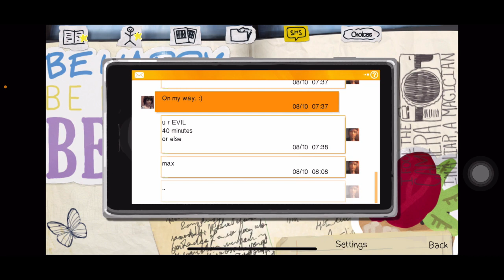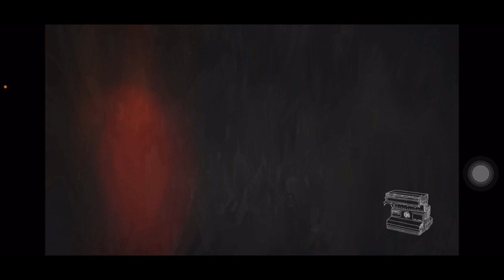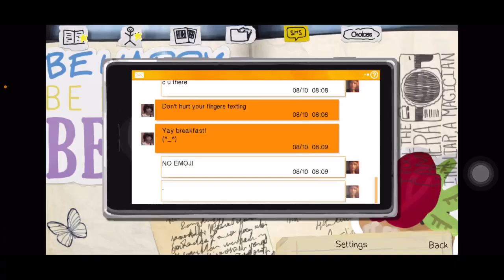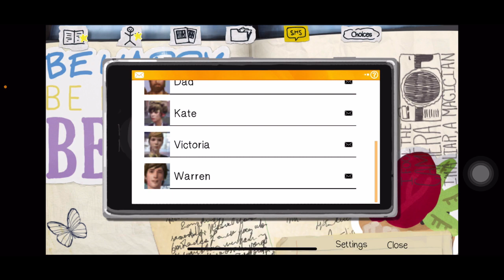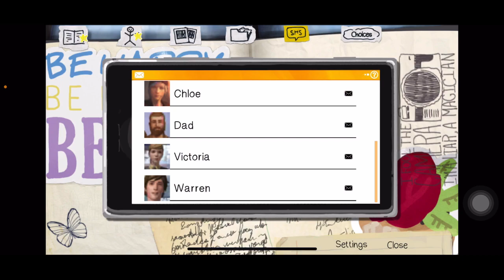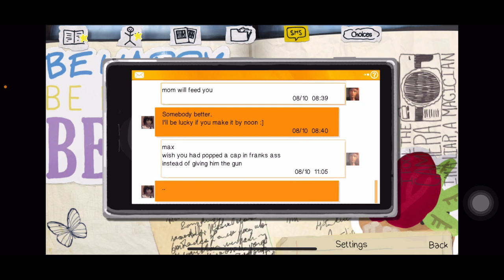HANGING OUT AT THE JUNKYARD | Life is Strange (2015) Episode 2: Out of Time [With Commentary]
Second Chapter of my Playthrough, hope you guys enjoy the video! I’ll be uploading the next third chapter soon!